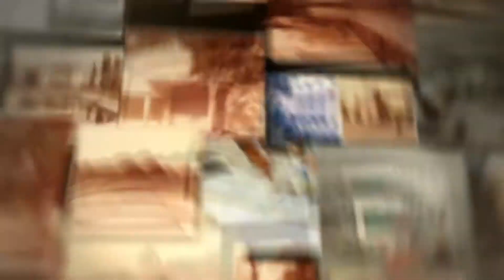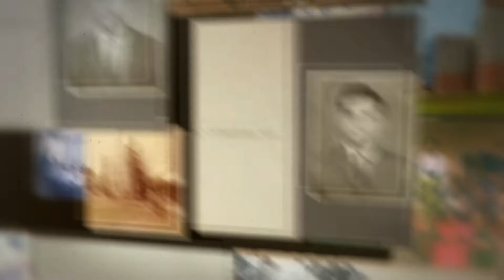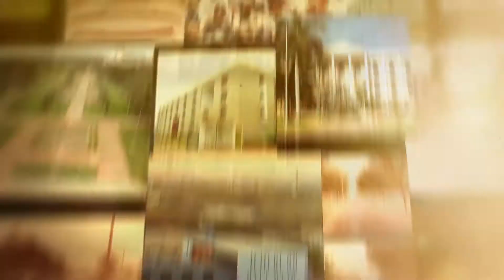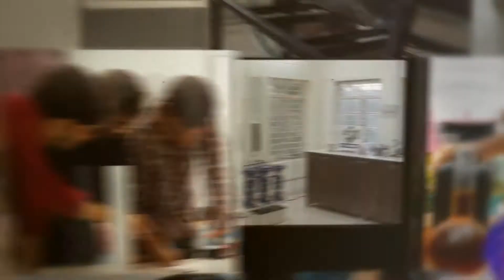NIT Warangal || Chemical Engineering || Golden Jubilee Celebration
The Department of Chemical Engineering is Entering the 50th Glorious year of its academic life.
It's a time to celebrate, introspect and to consolidate and plan for the future.
As we celebrate, we hope to conceive and start new initiatives that will take the department to the next level in the coming decade.
Here we present a walk along memory lane, recalling the humble beginnings of the Department, and the contributions of a number of great stalwarts past and present who have made great sacrifices to make the Department what it is today.

Credits :
Syauqi Hidayat Faiz
Gaurav Jhanwar
Sunny Saurav
Jishin C
Vishwanathan Rajaraman
Utkarsh Dwivedi's Laptop
 And Sreerag Sreenath

Watch in Full HD Mode.